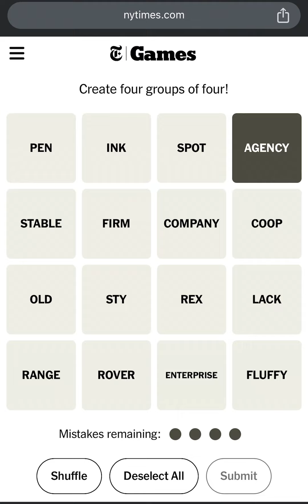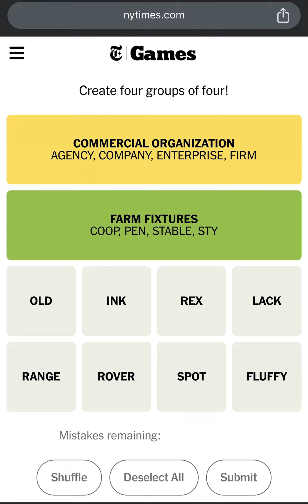Connections NYT Today’s Answers for February 3rd 2024 - NYT Connections Game 237 Answers 02/03/2024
NYTIMES CONNECTIONS! New York Times Games Connections Puzzle Answers: February 03, 2024. Connections February 3 2024 Connections Feb 3 2024 Wordle Connections New York Times Connections Game Today Connections Puzzle New York Times Crossword Connections Technical Game Technical Connections Game

How to Play Connections New York Times? This is Today’s Connections Puzzle #237 Answers/Solution for February 3rd, 2024. How to Play The NY Times or NYT Connections Puzzle Game created by Wyna Liu. NYT Connections Today: See Hints and Answers for February 03. Perfect Connections Puzzle! Connections Game Perfect Solution! Connections Puzzle Solved in a Minute! How to Solve Connections Puzzle in a Minute?

Todays Connections Puzzle February 03, 2024. Can you find the Connections 237? The New York Times Games Connections Puzzle Gameplay Walkthrough. How to Play Connections Puzzle? Today's CONNECTIONS Puzzle Game Answers.